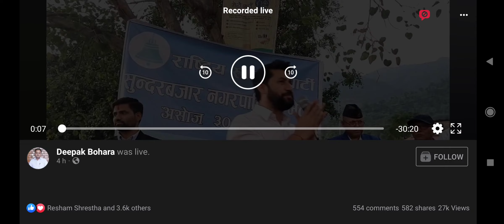लमजुङको विकास गर्न एक पटक सोच्नु पर्ने देखियो। रवि दाई